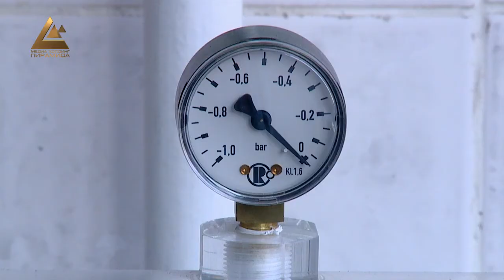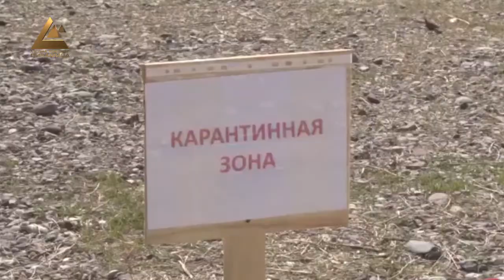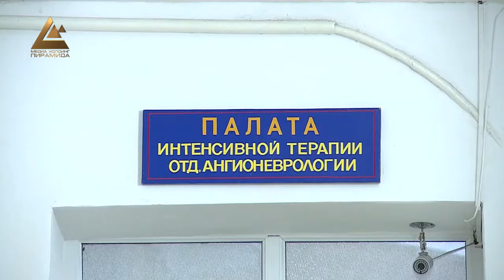Таласта коронавирусту аныктоочу лаборатория ачылат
Таласта коронавирусту аныктоочу лаборатория ачылат. Эртеңден тарта ишке кире турган лабораторияда “Чоң-Капка” көзөмөл-өткөрүү пунктунан өтүп жаткан жарандар, аларды ташыган айдоочулар текшерилет. Саламаттык сактоо министринин орун басары Нурболот Үсөнбаев күнүнө өлкө боюнча 2 миңге жакын изилдөө жүргүзүлүп жатканын айтып, бул борбор башка лабораториялардын да ишин жеңилдетип, ыкчам иштөөгө шарт түзөрүнө токтолду. Анткени дал ушул изилдөөлөрдүн жыйынтыгы менен канча киши коронавирус жуктурганы аныкталып, канчасынын кайталынып алынган анализи менен айыкканы билинип жатат.